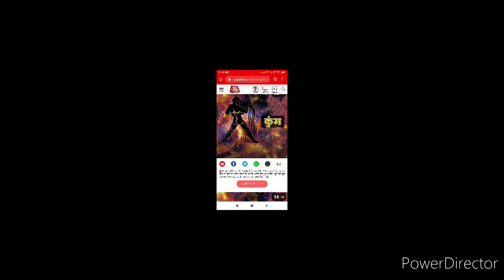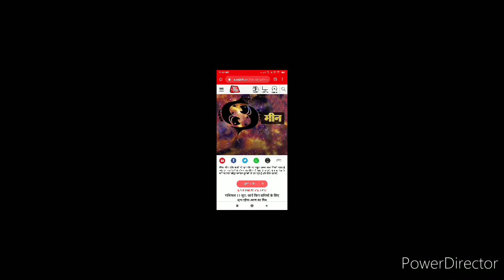मिथुन राशि में सूर्य, आपके लिए कैसा रहेगा गोचर